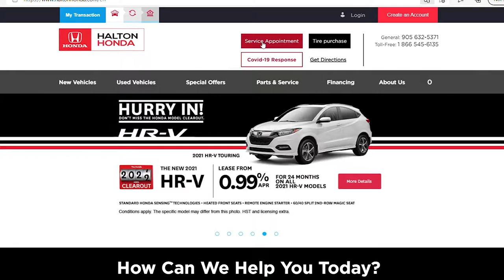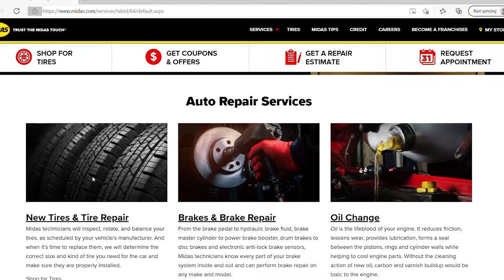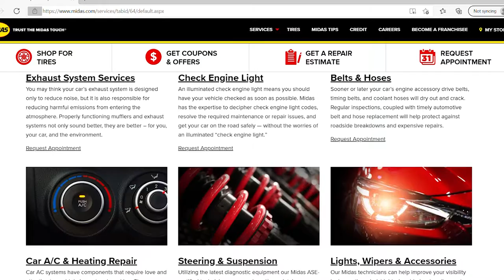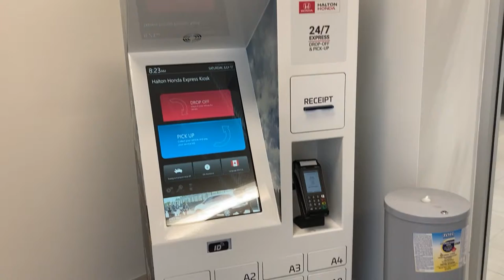Getting Your Car Serviced And Repaired - A Visit To Mechanic - Life in Canada - Ep9